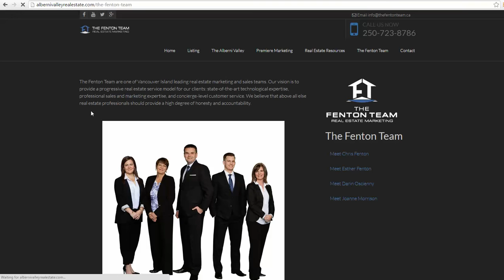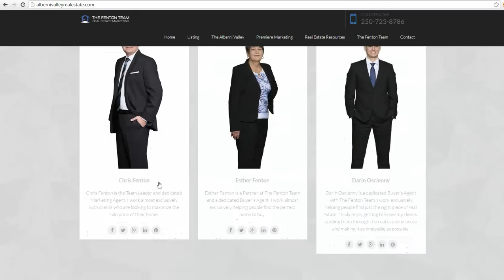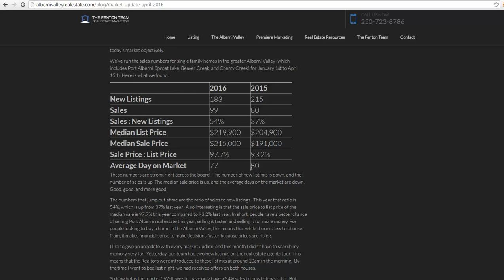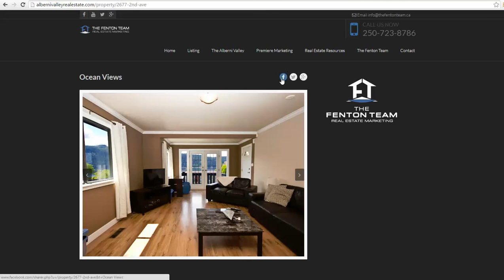Alberni Valley Real Estate Market Update - April 2016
A real estate market update for Port Alberni for April 2016.